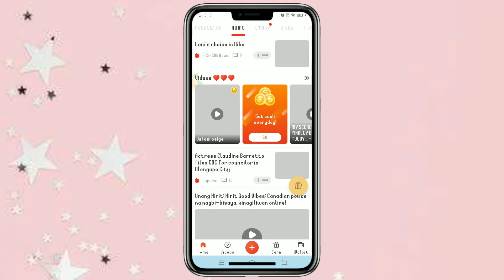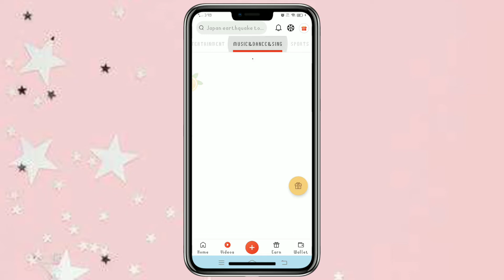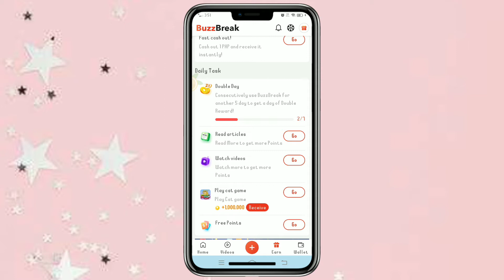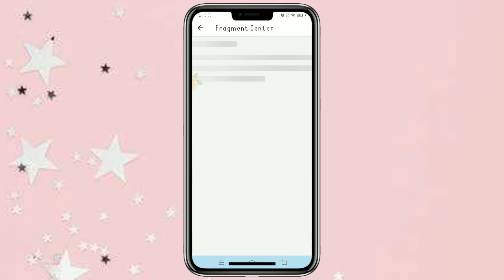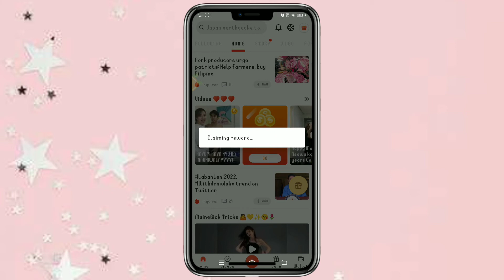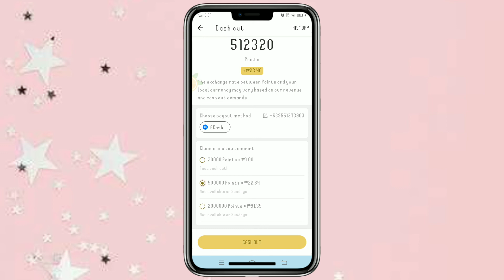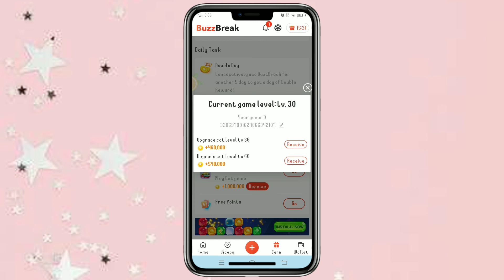EARN IN DOING BUZZBREAK APP👌💵LEGIT WITH OWN PROOF OF PAY OUT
Download this app👇
B61531887👈 input this code